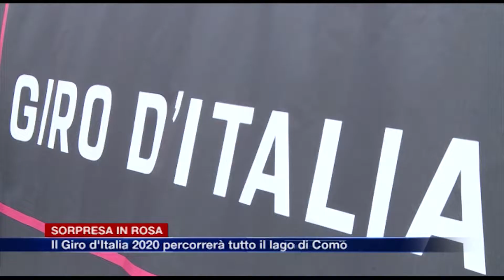Etg - Torna il grande ciclismo a Como: il Giro d’Italia 2020 percorrerà tutto il Lario